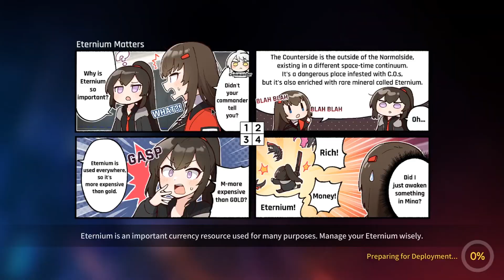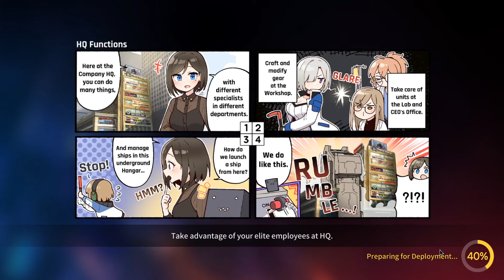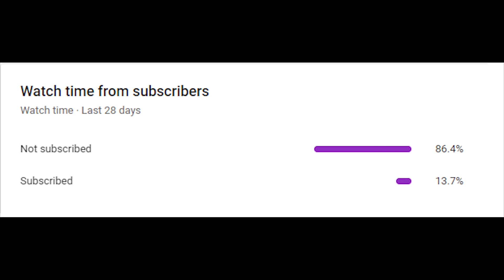[Counter:Side Sea] Road to Top 8 - Season 1 Ranked PvP - Part 8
I do also stream on that other T platform with the name Arisante!

Yo, I be chillin playin gacha games and other pc games like Valorant or League. Thanks for the support and continue to share to tons of people! The bigger the community~ The more to interact with~ The better!